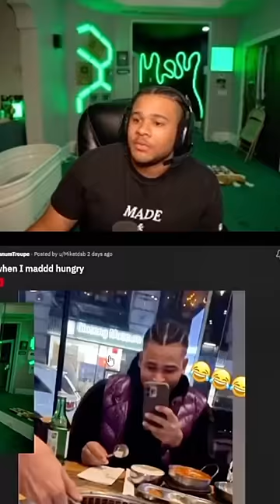Fanum Tells A Crazy Restaurant Story😂